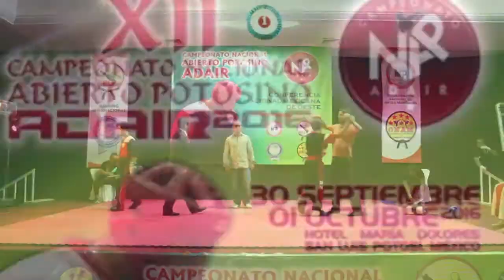Campeonato Nacional Abierto Potosino 2016 Fernando Martínez vs Josué Aguilar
THE KICKERS Extreme Sports Photo & Video

Siguenos:

thekickers